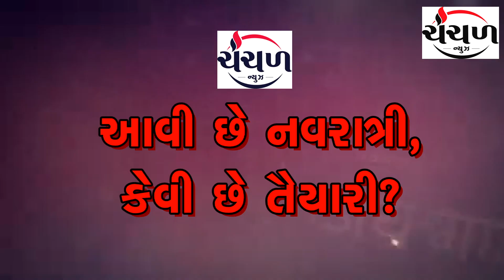સાડાત્રણ દાયકા જુની પી.પી.સી.ક્લબમાં નવરાત્રીની ઉજવવાની મહિલા મંડળની ભવ્ય તૈયારીઓ